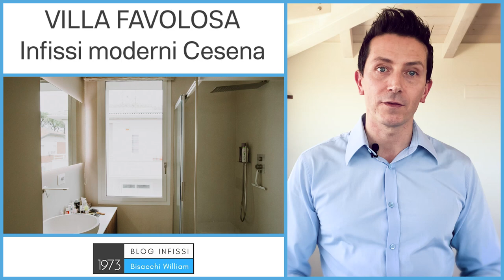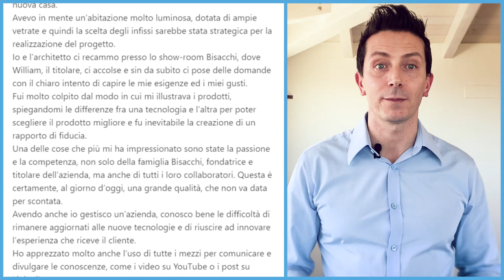Infissi moderni per una favolosa villa a Cesena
Villa a Cesena con infissi moderni

In questa realizzazione a Cesena con infissi moderni, tutte le tipologie che abbiamo utilizzato hanno prestazioni elevatissime e un livello di design e sofisticazione estremo.

Abbiamo dovuto dare il meglio di noi, fare una lunga e complessa progettazione con il Sistemabisacchi® , utilizzando criteri tecnicamente avanzati e tecnologie all’avanguardia prima di arrivare allo splendido risultato che puoi vedere nelle foto seguenti.

La straordinarietà di questo progetto, realizzato con l’architetto Francesco Verna e l’interior Designer Michele Monduzzi di Riverbera studio di Faenza, è che tutti i pezzi sono unici.  Per questa abitazione di lusso a Cesena, tutti i tipi di serramenti, la scala interna e le recinzioni esterne sono stati realizzati completamente su progetto dell’architetto Francesco Verna, utilizzando il 100% delle nostre potenzialità.

Partiamo dall’inizio, sei pronto?

▶️Le richieste per gli Infissi Moderni

I grandi progetti non nascono in un giorno e questa villa di lusso a Cesena non fa eccezione. Era infatti il 2015 quando insieme all’architetto abbiamo iniziato a lavorare al progetto completato quest’anno, nel 2019.

Le richieste del committente erano molteplici, te ne elenco solo alcune, tralasciando quelle più banali (praticità, poca manutenzione, sicurezza antinfortunio e garanzie):

-Sicurezza antieffrazione elevata
-Efficienza energetica classe A
-Luminosità e trasparenza estreme
-Collegamenti domotici per aperture e allarme
-Design minimale
-Nessuna barriera architettonica e inciampi a pavimento
-Scala come un’opera d’arte leggera ma senza vibrazioni
-Cancellata che potesse schermare ma che fosse snella

Come vedi, un progetto non facile! Bisognava abbinare a infissi moderni e sottili una prestazione da infisso blindato e di isolamento termico da classe A, inoltre, i vetri degli infissi esterni dovevano rimanere iper-trasparenti (o meglio, extrachiari), che quasi non si dovevano vedere.

Ora andrò ad analizzare tutto quello che abbiamo prodotto e posato con il  Sistemabisacchi®, partirò con le tipologie di serramenti scelti, ma ti spoilero subito che per esaudire tutte le richieste del committente, gli infissi in alluminio erano l’unica scelta possibile.

▶️ Le scelte delle tipologie
Le vetrate scorrevoli panoramiche
Siamo partiti dalle vetrate principali, 2 enormi vetrate scorrevoli per le quali abbiamo scelto la soluzione panoramica, praticamente una tipologia di infisso in cui si vede solo vetro sia dall’interno della villa che dall’esterno. Gli scorrevoli panoramici sono stati realizzati con profili in alluminio a taglio termico.

Queste finestre moderne sono state progettatate utilizzando il Sistemabisacchi® e adottatando uno speciale sistema di posa a secco che ci ha permesso di eliminare i controtelai e di non avere nessun tipo di inciampo a pavimento come puoi vedere dalle foto del cantiere e del risultato finale.

▶️La vetrata scorrevole alzante della cucina
In questo caso abbiamo scelto un tipo di infisso alzante in alluminio nella versione design edition, ovvero con un montante centrale di soli 5 centimetri, questo design favorisce l’ingresso di luce naturale senza penalizzare resistenza e isolamento termico.

Installare uno scorrevole alzante standard, con montante centrale da oltre 12 centimetri come la maggioranza delle vetrate che si trovano in commercio avrebbe rovinato la cooking room e sarebbe stato inaccettabile.